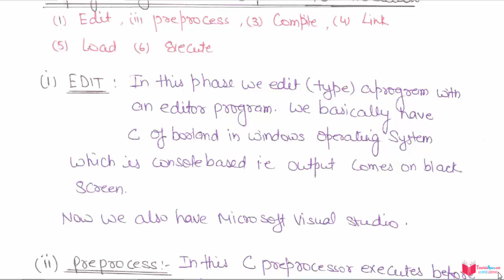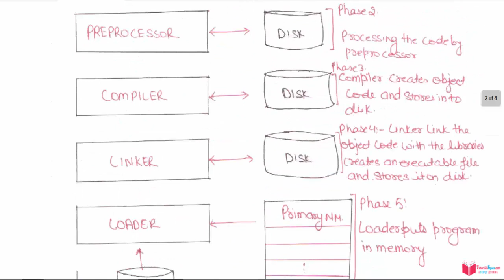05- What are the different Execution Phases in C Language | C Complete Syllabus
05- What are the different Execution Phases in C Language | C Complete Syllabus

Execution Phases Of C Programming: Load time is the when the OS takes the program's executable from storage, such as a hard drive, and places it into active memory, in order to begin execution. Run time is the execution phase, when the central processing unit executes the program's machine code instructions. Programs may run indefinitely.

execution phases of c
execution phases of c language
execution phases of c language in hindi
c program execution phases
c program execution phases in hindi
c language ugc net
ugc net c programming,
gate c programming tutorials,
gate c lecture
execution steps of c program
steps involved in execution of c program
execution of c program
execution of c program step by step
execution of c program in hindi
instruction execution phases in computer architecture

c tutorials,
c lectures,
c language tutorials,
c programming language tutorials,
c language lectures,
c programming language lectures,

c language,
c programming language,
c programming,

gate c programming lectures

C Programming Steps
C systems generally consist of several parts: a program development environment, the language and the C Standard Library.Firstly to run C programs you will need to download Turbo C from turboc7.blogspot.in/.C programs typically go through six phases to be executed. These are: edit, preprocess, compile, link, load and execute.

Phase 1: Creating a Program

This is accomplished with an editor program. Two editors widely used on Linux systems are vi and emacs.
Software packages for the C/C++ integrated program development environments such as Eclipse and Microsoft Visual Studio have editors that are integrated into the programming environment.
You type a C program with the editor, make corrections if necessary, then store the program on a secondary storage
device such as a hard disk. C program file names should end with the .c extension.
Phases 2 and 3: Pre-processing and Compiling a C Program
In Phase 2, the you give the command to compile the program.

The compiler translates the C program into machine language-code (also referred to as object code).
In a C system, a preprocessor program executes automatically before the compiler’s translation phase begins.
The C preprocessor obeys special commands called preprocessor directives, which indicate that certain manipulations are to be performed on the program before compilation.
These manipulations usually consist of including other files in the file to be compiled and performing various text replacements.
Phase 4: Linking

The next phase is called linking. C programs typically contain references to functions defined elsewhere, such as in the standard libraries or in the private libraries of groups of programmers working on a particular project.
The object code produced by the C compiler typically contains “holes” due to these missing parts. A linker links the object code with the code for the missing functions to produce an executable image (with no missing pieces).
On a typical Linux system, the command to compile and link a program is called cc (or gcc). To compile and link a program named welcome.c type at the Linux prompt and press the Enter key or return.
If the program compiles and links correctly, a file called a.out is produced. This is the executable image of our welcome.c program.
1 cc welcome.c
 Phase 5: Loading

The next phase is called loading. Before a program can be executed, the program must first be placed in memory. This is done by the loader, which takes the executable image from disk and transfers it to memory.
Additional components from shared libraries that support the program are also loaded.
Phase 6: Execution